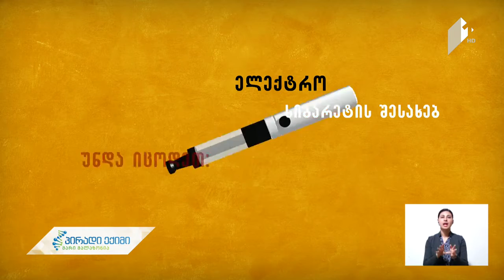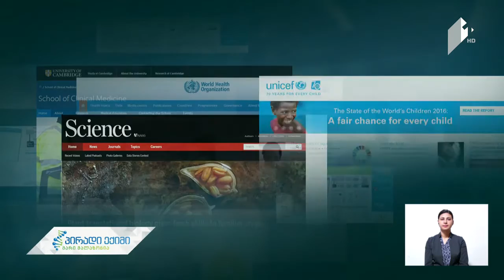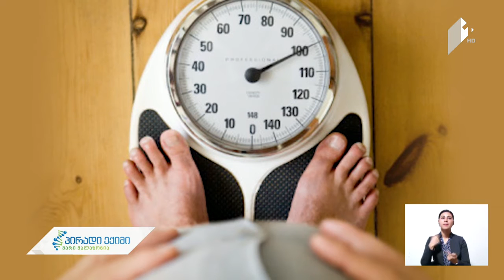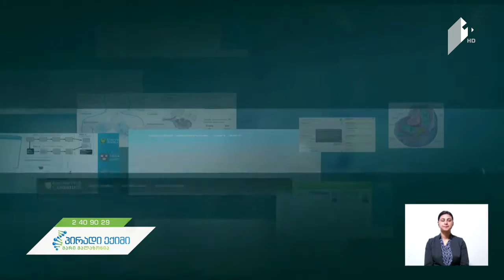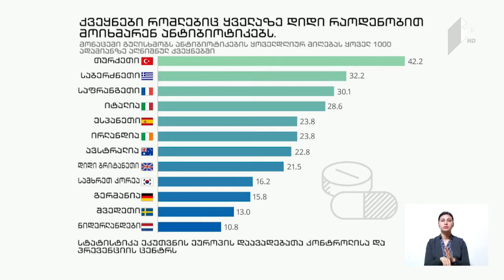ანტიბიოტიკები და ლაბორატორიული დიაგნოსტიკა, სრული ვიდეოვერსია, 5 დეკემბერი, 2016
სტუმრები: მარიკა კერესელიძე - მიკრობიოლოგი, ბიოლოგიურ მეცნიერებათა დოქტორი; ნინო ბაკურაძე - ლაბორატორიული მედიცინის სპეციალისტი.